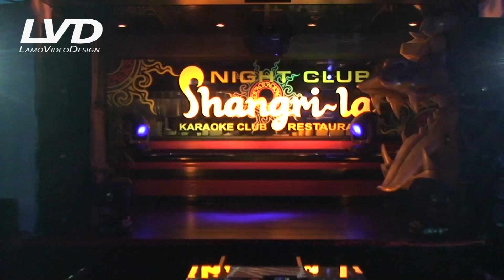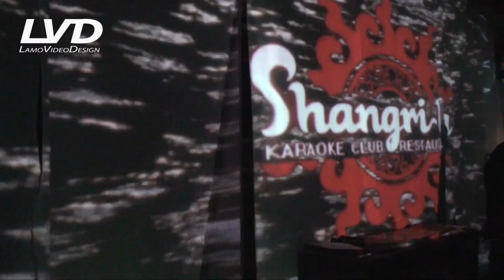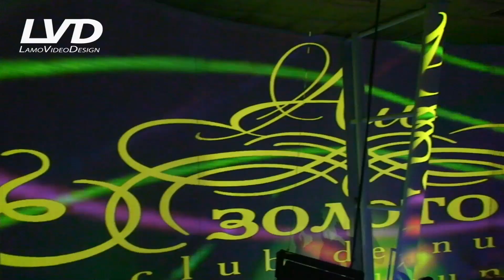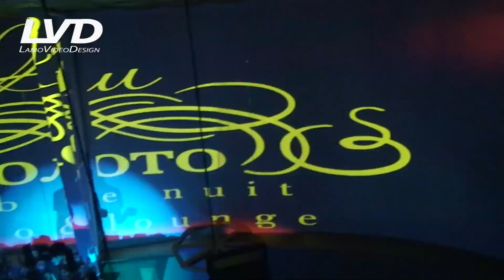клуб Shangri-La, клуб "Золото", Grand Marine, проекционное шоу, Projection show